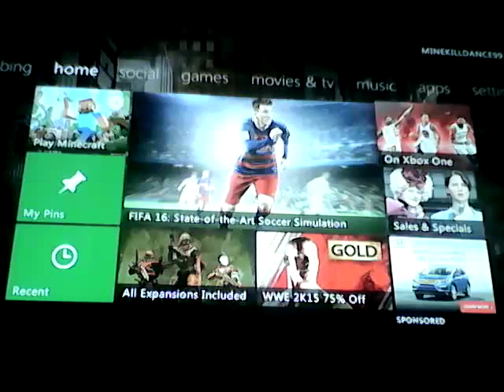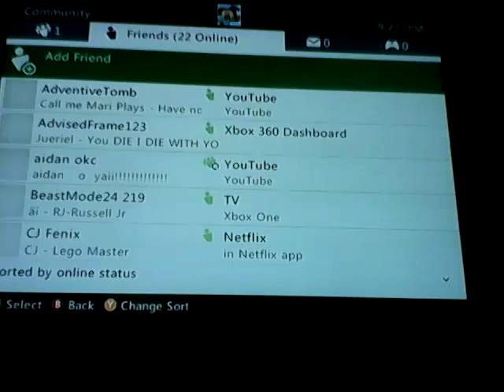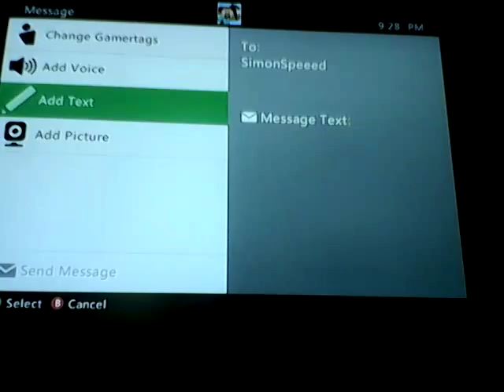Minecraft: 2nd video!!!